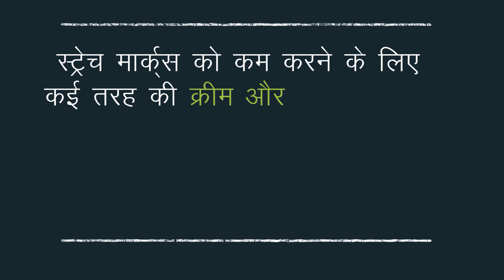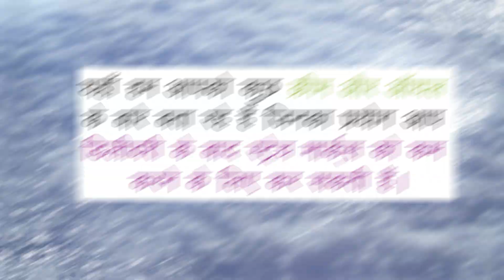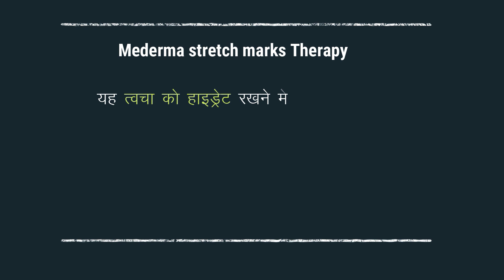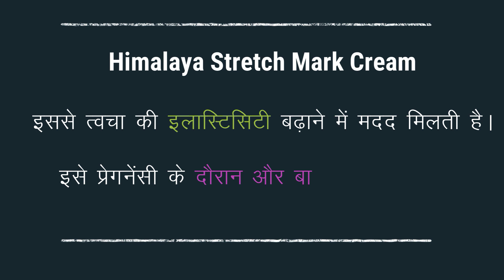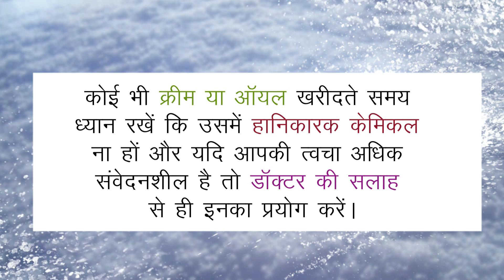Delivery ke baad wale stretch marks 10 din me hataye |My Baby Care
गर्भावस्था के स्ट्रेच मार्क्स हटाने के घरेलू नुस्खे , how to remove pregnancy stretch marks in Hindi

1. Bio-Oil for stretch marks
2. Mederma'S Skin Care
3. The Moms Co. Natural Stretch Oil
4. Mamaearth Stretch Marks Cream
5. Himalaya Stretch Mark Cream
6. Pavitra+ Skincare Oil

My baby care channel par baki video dekhne ke liye neeche click karein: